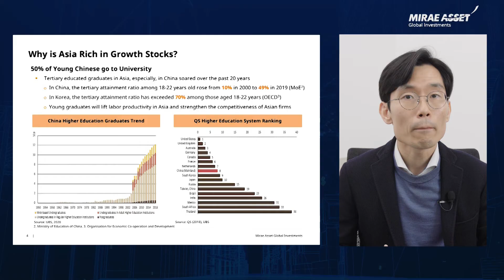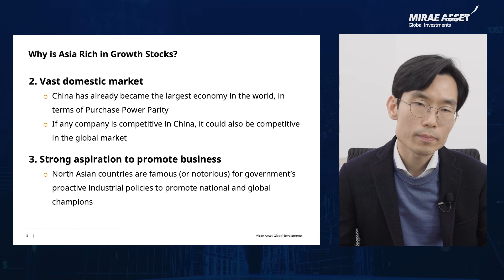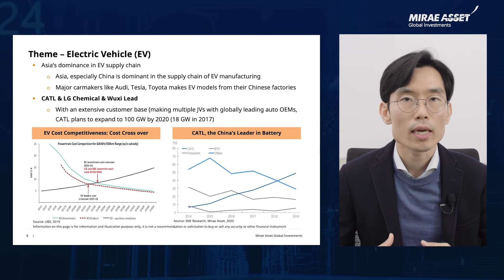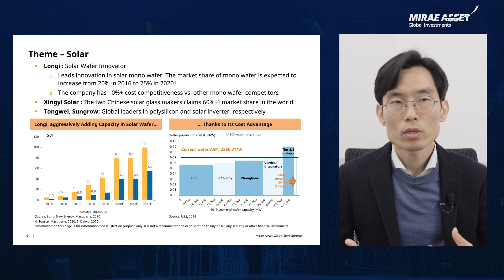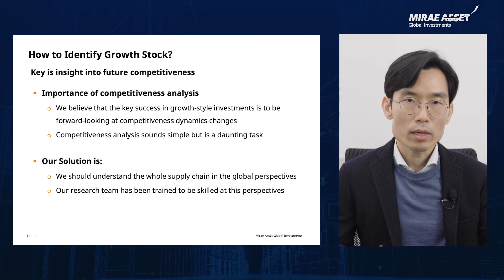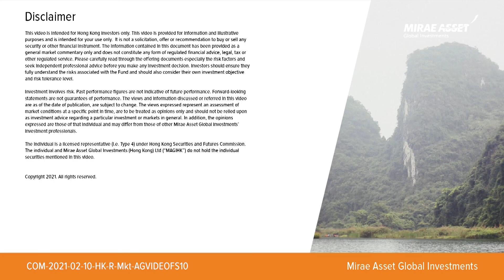Investing in Asia Growth Story by Phil S. Lee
The portfolio manager explains why Asia is rich in growth by focusing on dramatic improvement in human capital quality. He also describes how he and his team work to find best growth stocks.

About Mirae Asset
Mirae Asset Global Investments Group is a global asset management company specializing in the emerging markets, providing comprehensive investment solutions to a large and diversified client base with worldwide present in 12 countries. Founded in 1997 in Korea, we believe that the best way to achieve sustainable growth is by aligning our interests with those of our clients – in this way, our clients’ success leads to our own.

Mirae Asset Global Investments (Hong Kong) Limited is the first oversea office of the Group and has more than 18 years’ experience of managing products investing in the Asia ex Japan region. The on-the-ground present of the Company provides regional perspective and unique value proposition of global markets.

Connect with Mirae Asset Global Investments

This video is intended for Hong Kong investors only. This video is provided for information and illustrative purposes and is intended for your use only.  It is not a solicitation, offer or recommendation to buy or sell any security or other financial instrument. The information contained in this document has been provided as a general market commentary only and does not constitute any form of regulated financial advice, legal, tax or other regulated service. Please carefully read through the offering documents especially the risk factors and seek independent professional advice before you make any investment decision. Investors should ensure they fully understand the risks associated with the Fund and should also consider their own investment objective and risk tolerance level.
Investment involves risk. Past performance figures are not indicative of future performance. Forward-looking statements are not guarantees of performance. The views and information discussed or referred in this video are as of the date of publication, are subject to change. The views expressed represent an assessment of market conditions at a specific point in time, are to be treated as opinions only and should not be relied upon as investment advice regarding a particular investment or markets in general. In addition, the opinions expressed are those of that individual and may differ from those of other Mirae Asset Global Investments’ investment professionals.
The individual is a licensed representative (i.e. Type 4) under Hong Kong Securities and Futures Commission. The individual and Mirae Asset Global Investments (Hong Kong) Ltd (“MAGI HK”) do not hold the individual securities mentioned in this video.
This video may include reference data from third-party sources which we believe is reliable and we make no representation or warranty as to the accuracy, reliability or completeness of the information. This video should not be distributed to any other party except with the written consent of Mirae Asset Global Investments.
Products, services, and information may not be available in your jurisdiction and may be offered by affiliates, subsidiaries, and/or distributors of Mirae Asset Global Investments as stipulated by local laws and regulations. Please consult with your professional adviser for further information on the availability of products and services within your jurisdiction.
Hong Kong: Before making any investment decision to invest in the Fund, investors should read the Fund’s Prospectus and the Information for Hong Kong Investors (if applicable) of the Fund for details and the risk factors. This video is issued by Mirae Asset Global Investments (Hong Kong) Limited and has not been reviewed by the Hong Kong SFC or the applicable regulator in the jurisdiction which this video is posted and no part of this publication may be reproduced in any form, or referred to in any other publication, without express written permission of MAGI HK.